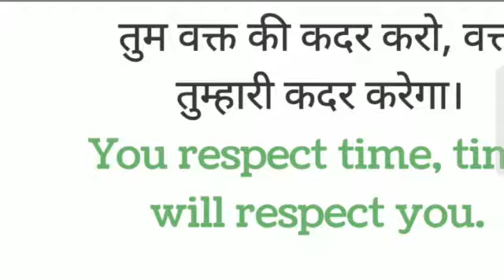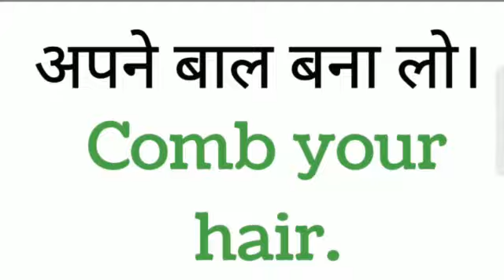Daily use sentences| Advance English Structure | Advance English Sentence | Spoken English Practice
100 + Daily Use Sentences | रोज बोले जाने वाले English Sentences | Spoken English Practice | Somesh Saxena |

Daily use sentences
Important Advance English Structure
Important Advance English Sentences

Advance Spoken English
Speak English
Today's Advance English Sentences
Today's Advance English Structure
Advance Structure
Advance Sentences
Useful Sentences
Useful Sentence Structure